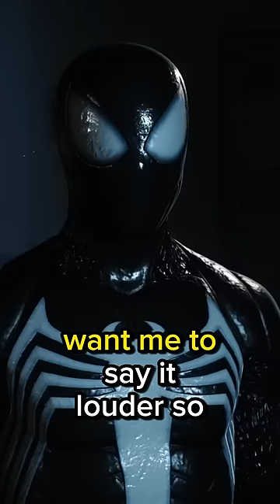CRAZY DELETED Spider-Man 2 Cutscene | Symbiote Peter Parker and Miles Morales talk about Hailey